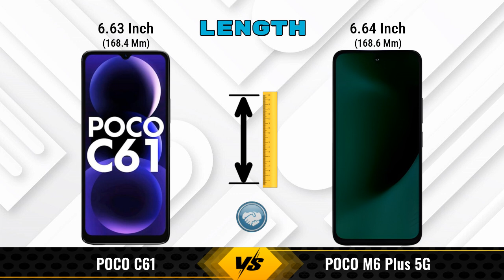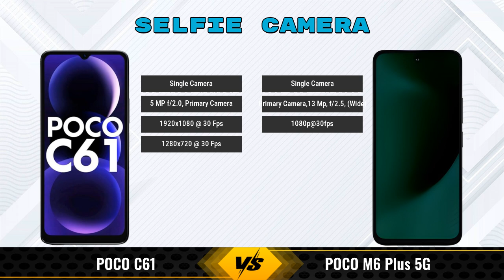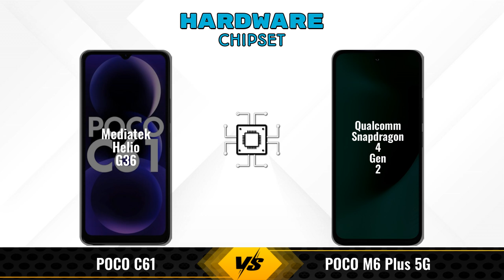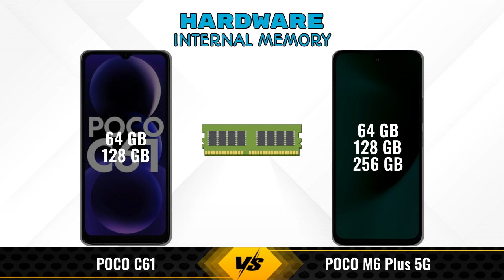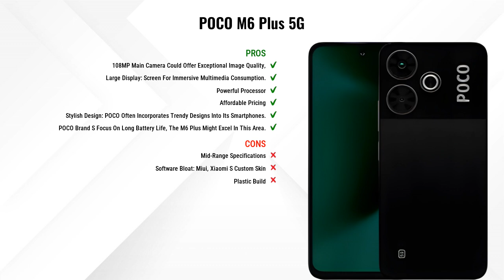POCO C61 Vs POCO M6 Plus || Full Comparison ? Which one is Best?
In this video, we provide an in-depth comparison between the POCO C61 Vs POCO M6 Plus 5G.We cover all the key specifications, features, and performance aspects to help you decide which phone is better for your needs.

### POCO C61 6 GB / 128 GB Details:
- **Brand:** POCO
- **Price:** 9999

- **Variants:**
6 GB / 128 GB - 9999
4 GB / 64 GB - 6,499 (Flipkart)

### POCO M6 Plus 5G 6 GB / 128 GB Details:
- **Brand:** POCO
- **Price:** 13999

- **Variants:**
6 GB / 128 GB - 13999
4 GB / 64 GB - 8799 (Flipkart)
8 GB / 256 GB - 10999 (Flipkart)

poco c61 128gb vs poco m6 plus full specifications
poco m6 plus vs poco c61 128gb full specifications
poco c61 128gb vs poco m6 plus - in-depth comparison & review
poco c61 128gb vs poco m6 plus - which is better? full specs comparison
poco c61 128gb vs poco m6 plus - detailed review and specifications
poco c61 128gb vs poco m6 plus camera test
poco c61 128gb vs poco m6 plus speed test
poco c61 128gb vs poco m6 plus pubg test
poco c61 128gb vs poco m6 plus gaming test
poco c61 128gb vs poco m6 plus battery test
poco c61 128gb vs poco m6 plus charging test
poco c61 128gb vs poco m6 plus antutu benchmark
poco c61 128gb vs poco m6 plus durability test
poco c61 128gb vs poco m6 plus waterproof test
poco c61 vs poco m6 plus comparison
poco c61 vs poco m6 plus - detailed review and specifications
poco c61 vs poco m6 plus - which is better? full specs comparison
poco c61 vs poco m6 plus - in-depth comparison & review